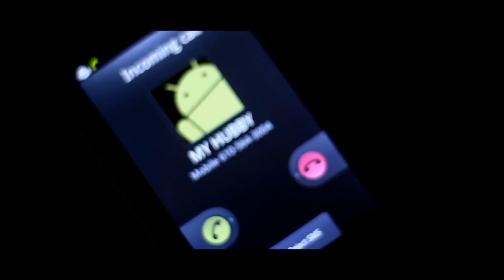NY CARTER - LOVE- (OFFICIAL VIDEO)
DIRECTED BY @BRAGGZDABALLER